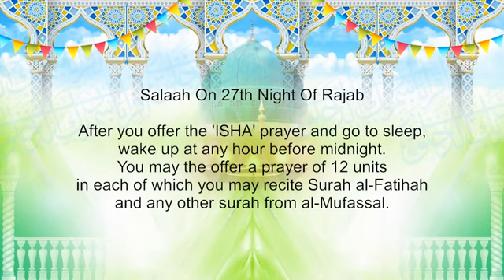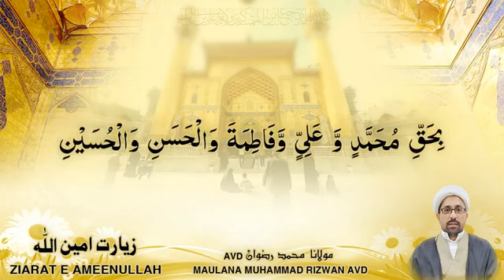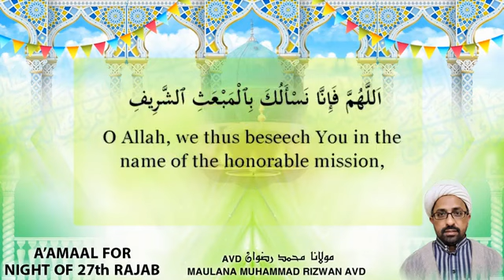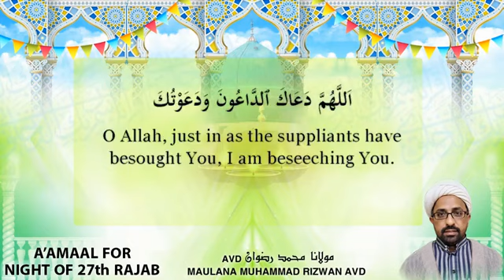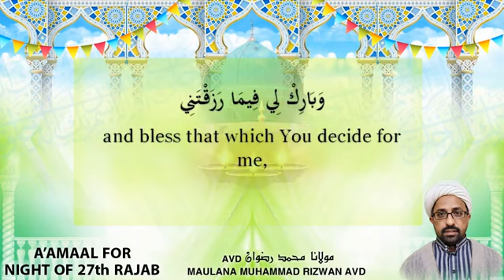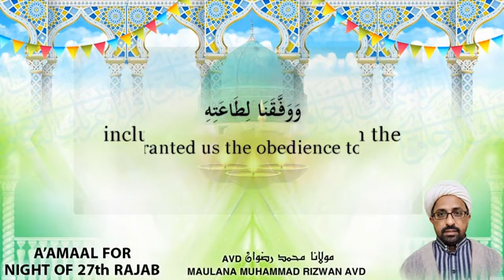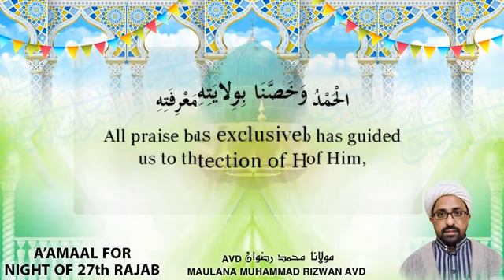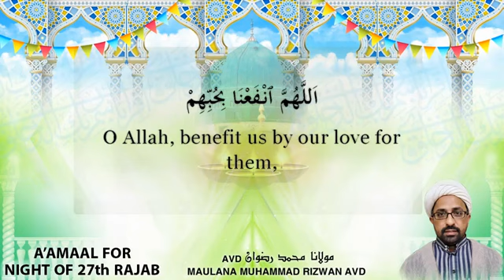A'amaal For The Night OF 27th Rajab( Lailat ul Mab'as) Muslim Islam Quran Allah Nabi Shia Aama.